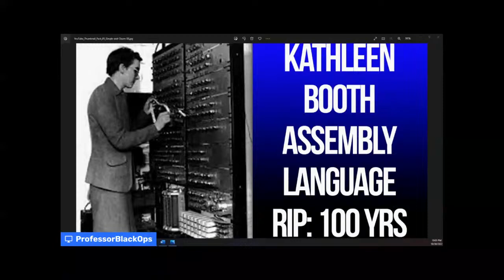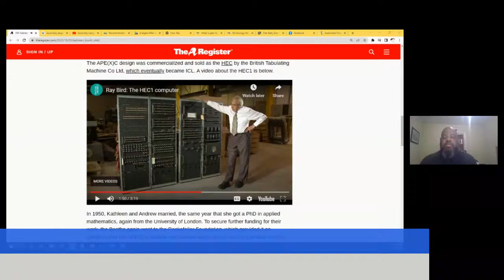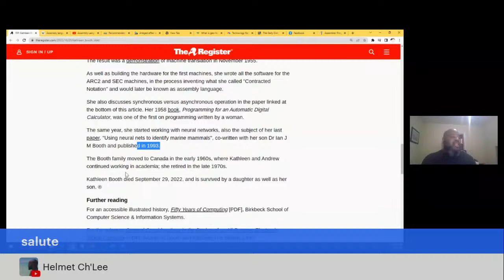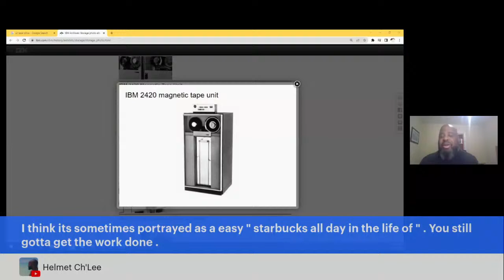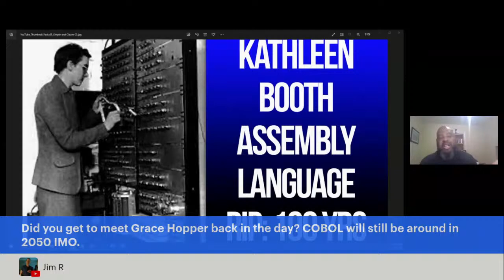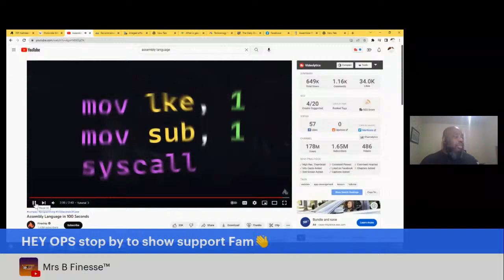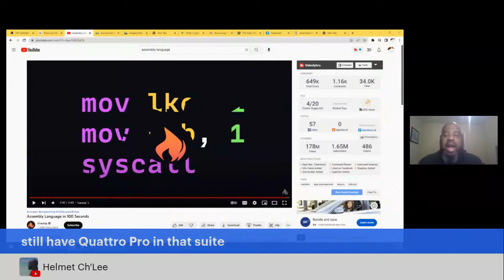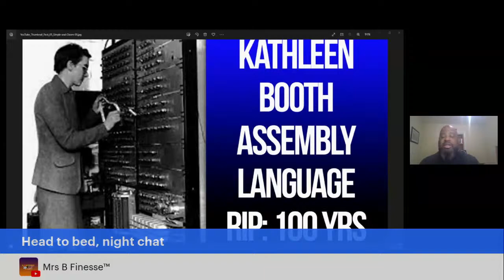Kathleen Booth Assembly Language. Kathleen Booth Assembly Language RIP 100 yrs old.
Kathleen Booth Assembly Language.  Kathleen Booth Assembly Language RIP 100 yrs old.  OBITUARY Professor Kathleen Booth, one of the last of the early British computing pioneers, has died. She was 100.

Kathleen Hylda Valerie Britten was born in Worcestershire, England, on July 9, 1922. During the Second World War, she studied at Royal Holloway, University of London, where she got a BSc in mathematics in 1944. After graduating, she became a junior scientific officer at the Royal Aircraft Establishment, a research organization in Farnborough. Two years later she moved to Birkbeck College, first as a research assistant, and later a lecturer and then research fellow.

She also worked at the British Rubber Producers' Research Association (BRPRA), where she met and worked with mathematician and physicist Andrew Donald Booth, who later became her husband. After studying with X-ray crystallographer Professor J D Bernal – inventor of the Bernal Sphere – A D Booth was working out crystal structures using X-ray diffraction data, and finding the manual calculations very tedious; he built an analog computer to automate part of this.